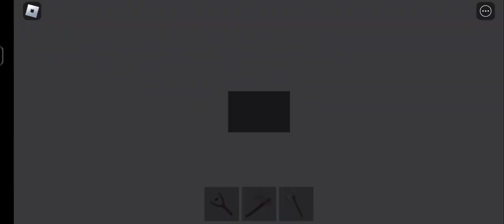Billy wants to travel using time travel machine but can he make it??!!!